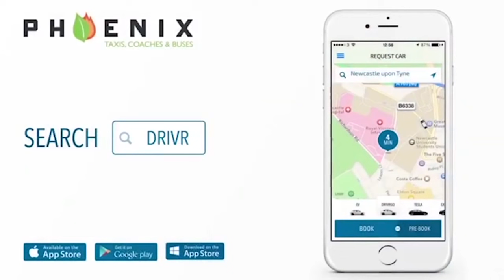Match Highlights - Blyth Vs. North Shields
Highlights from Blyth Spartans 4 - 3 loss against North Shields in the Northumberland Senior Cup Final at St. James Park, home of Newcastle United (04/05/16)

Filmed and Edited by Clinton Forde (@Fordeesq)

Additional Production by William Reynolds (willzaa)

Commentary from Ryan Gray (@RyanJohnGray) and Luke Bidwell (luke_bidwell)

Goals:

Blyth Spartans
Own Goal, Sean Reid & Neal Hooks

North Shields
Gary Ormston, Gateth Bainbridge x2, Ryan Carr